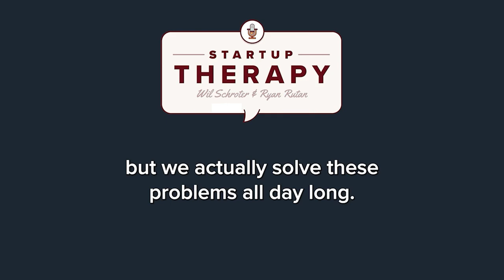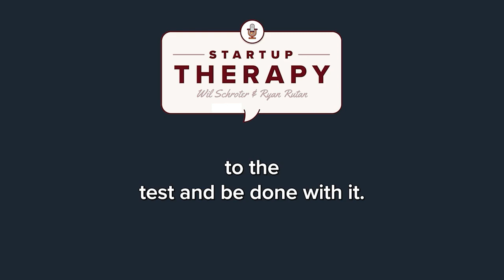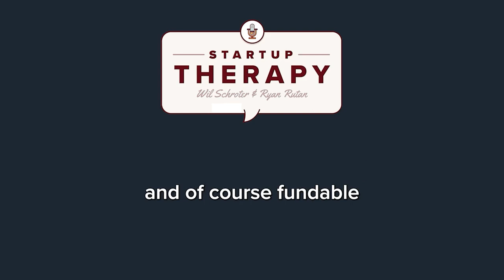Always Take Money Off The Table | Startup Therapy Podcast E205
In today’s Startup Therapy Podcast, Wil and Ryan discuss how founders often miss out on paying themselves and why it's essential to grab the chance when it happens. You know how some founders think, "I don't deserve this yet" or "I should put this money back into the business"? Rather than risking a missed chance, it's best to take advantage of the opportunity while it's available. You might not get this chance again, o seize the moment and take that money off the table now.

Resources:
Startup Therapy Podcast

Join our Network of Top Founders
Wil Schroter

00:00 Intro
02:27 The “I don’t deserve this yet” mindset
05:18 Slowly taking chips off the table
08:51 Think of it as your money
15:01 Take that shot right now
17:33 Belief in exponentially as a certainty
22:56 The probability of that greater future is low
26:18 You’re digging a hole for yourself
28:03 Take it and just give it back
29:08 How to think of losing when you’re in the process of winning
33:46 The opportunity might never happen again, so just grab it